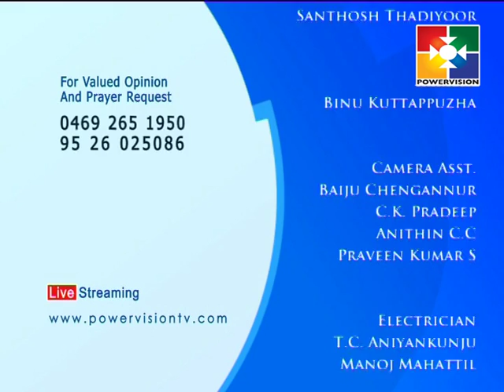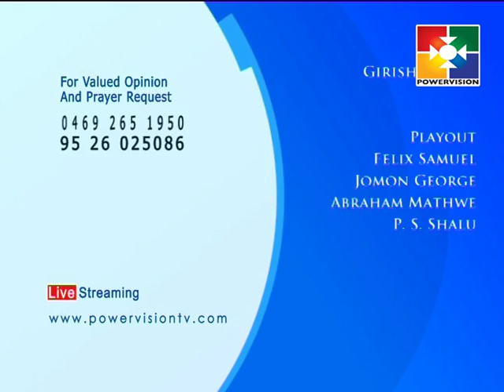Happy Moments │Powervision TV│Episode 40